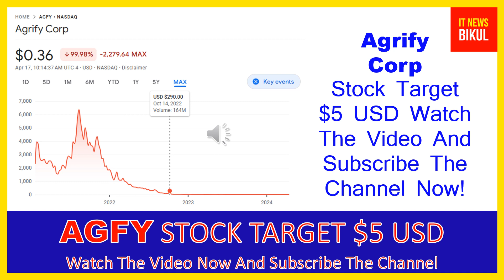AGFY Stock - Agrify Corp Stock Breaking News Today | AGFY Stock Price Prediction | AGFY Stock Target